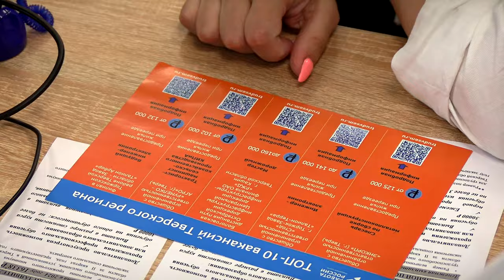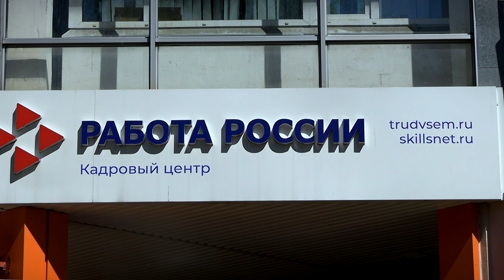Абитуриенты с этого года могут выбрать целевое обучение на портале Работа России